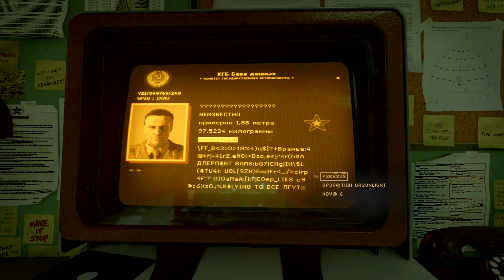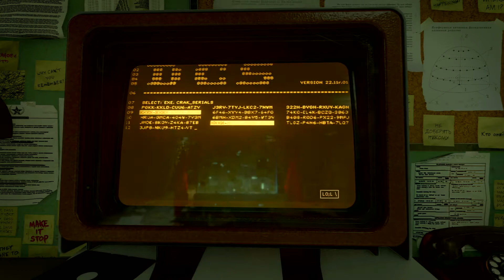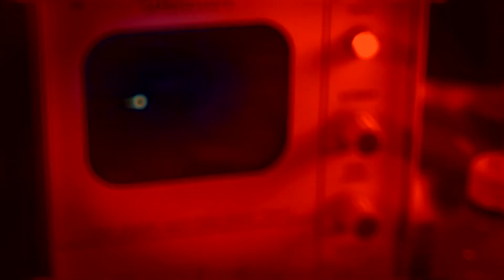Call of Duty®: Black Ops Cold War_20201208001748